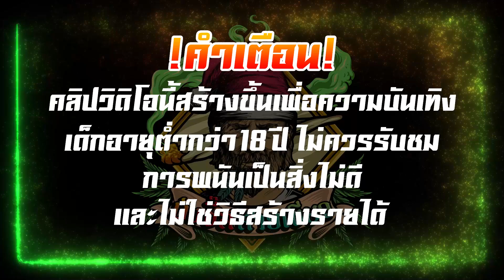เกมส์Pragmatic Play Wildman Super Bonanza - ALLIN วัดใจ